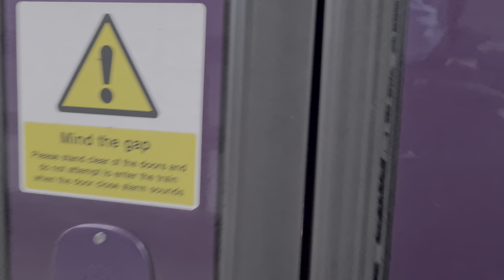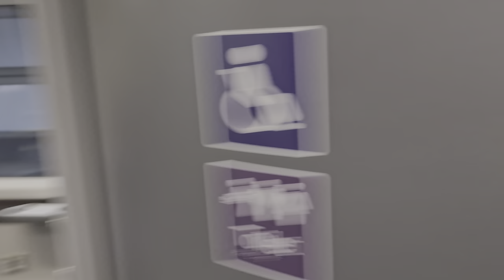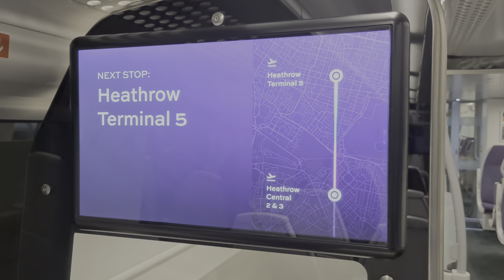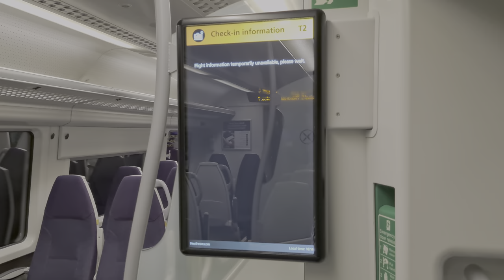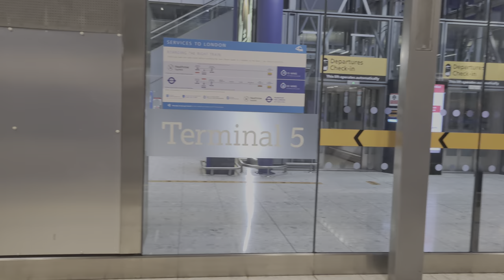Heathrow Express 387135 + 387140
Onborard the 16:10 Heathrow Express Service to Heathrow Terminal 5

time Departure 16:12

Time Arrival at Heathrow Terminal 5
16:16

387135 + 387140

From Heathrow Terminal 2 & 3 to Heathrow Terminal 5

Showing you A Short tour of the Class 387s

Heathrow Terminal 2 & 3 aka Heathrow Central (Piccadilly Line & Tfl Rail)

Heathrow Terminal 5
(Piccadilly Line & Tfl Rail)

© X2K9